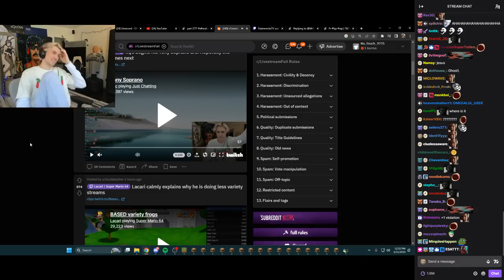xQc reacts to things getting too real for him